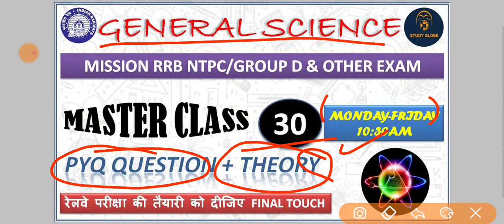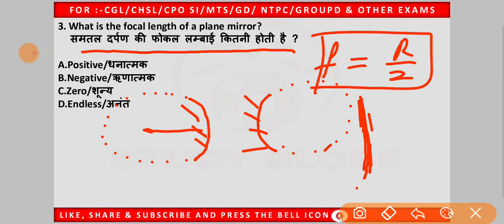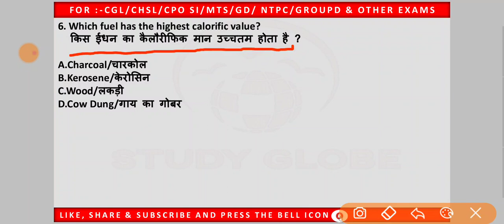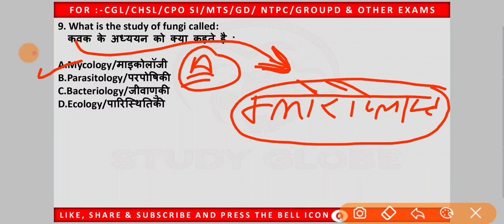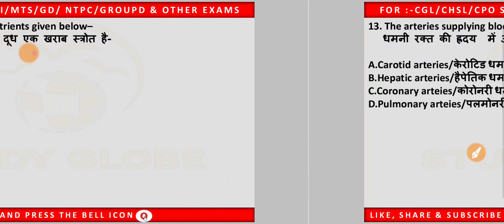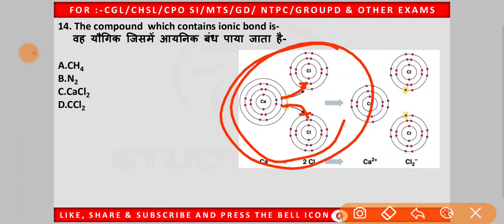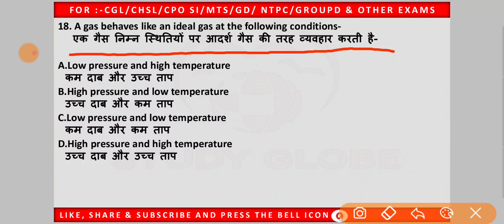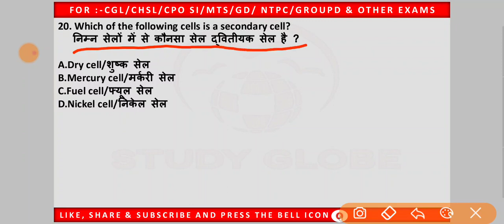10:30 AM – Railway General Science ǀ GS by Afsar Sir ǀ Previous Year Questions with Theory ǀ PART-30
GENERAL SCIENCE 2020ǀसामान्य विज्ञानं ǀ RRB NTPC 2020 ǀ RRB GROUP D 2020 ǀ SSC CGL ǀ CHSL ǀ MTS ǀ JE ǀ & ALL STATE EXAM
5000+ QUESTION SERIES QUESTIONS

STUDY GLOBE
Our Classes-

 06:30AM- MORNING WITH REASONING
 10:30AM- GENERAL  SCIENCE  PYQ  MCQ’S
 09:30PM- GK/ GS/ CA MCQ’S

WE HAS STARTED THE NEW 5000+ QUESTION SERIES SPECICALLY FOR RRB NTPC 2020 ǀ RRB GROUP D 2020 ǀ SSC CGL ǀ CHSL ǀ MTS ǀ JE ǀ & ALL STATE EXAM.

general science for rrb,general science physics,general science in english,general science question,general science mcq
study globe.

Video include-
1)Previous year question
2)Proper solution
3)Numericals with proper solution
4)Proper discussion
5)Exam important question